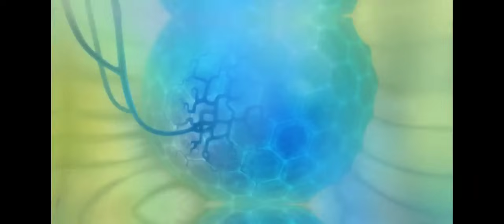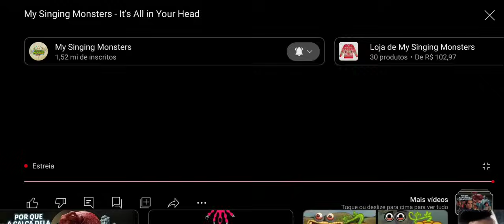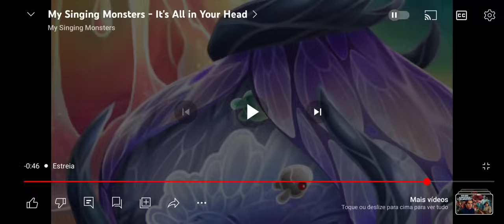ILHA MICROSCÓPICA?! REAGINDO AO TRAILER DO ETHEREAL WORKSHOP! - My Singing Monsters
Códigos de amigo
MSM: 37873091IJ
DOF: WKH2FQSB